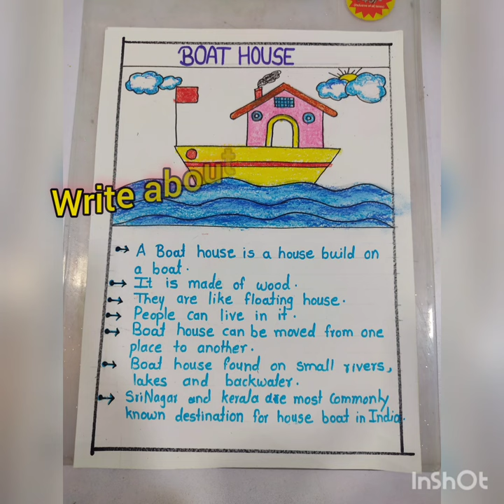school project-write essay on Boat house with beautiful drawing.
school project-write essay on Boat house with beautiful drawings.

. school_projects essay writing

my channel give you useful and important ideas related to school, school  project
,school composition, school project .

video are useful for kids nd parents